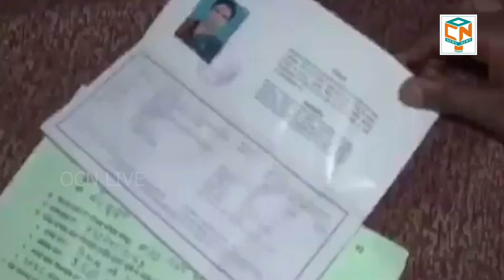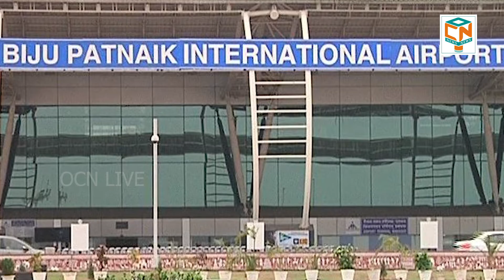LatestNewsOdisha ଆସନ୍ତୁ ଜାଣିବା ଆଜିର ଖବର